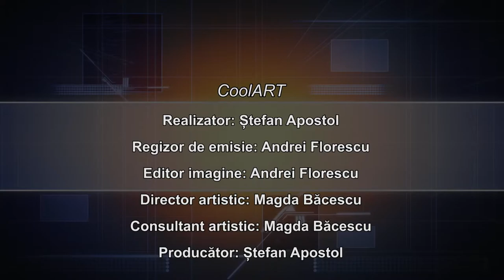CoolART 15 02 2019 De vorbă cu Muza Filarmonicii Ploiești Ioana Maria Lupașcu